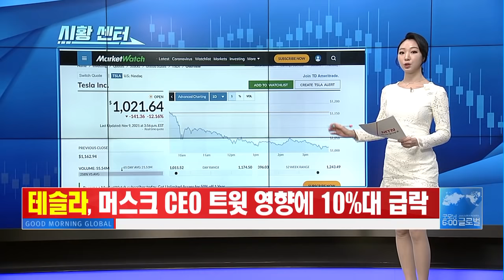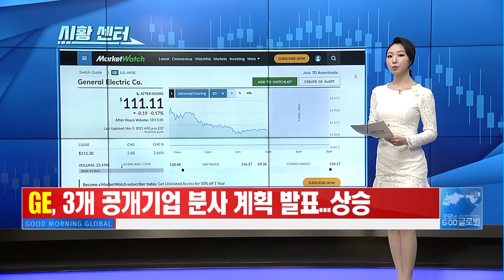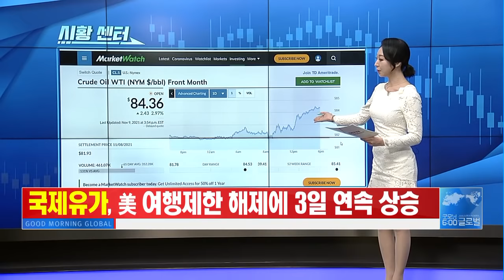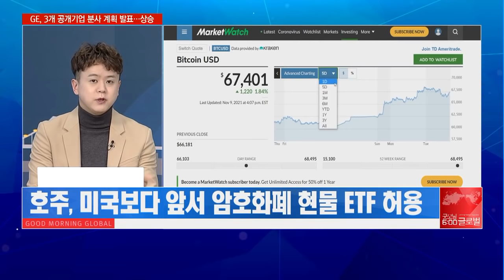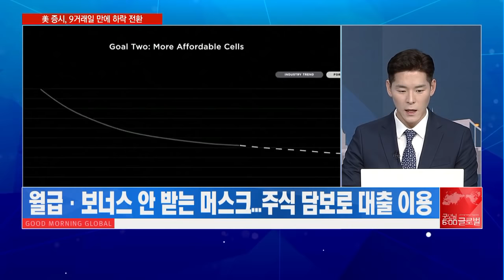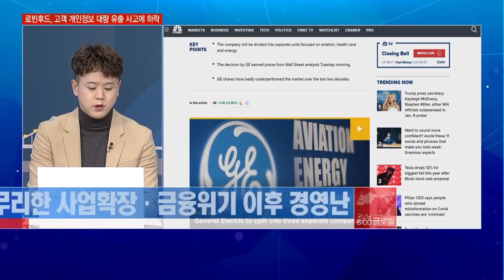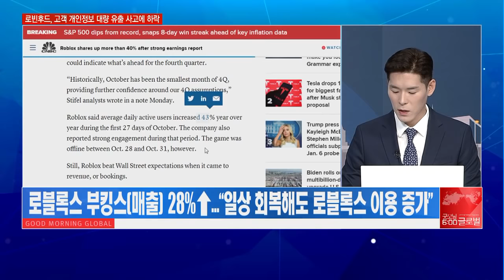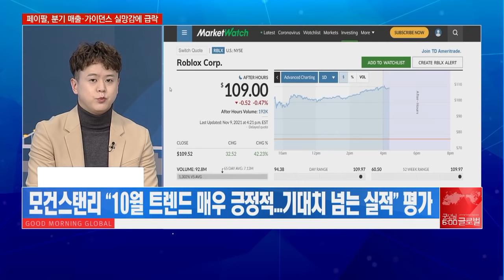[애프터 마켓] 테슬라, 이틀 연속 급락 범인은 내부에 있다?! / 머니투데이방송 (증시, 증권)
11/10 굿모닝 6:00 글로벌

▶ Market Keyword '나도 관심있어'
- 팀 쿡, “암호화폐, 포트 다변화 측면서 보유 합리적” 발언
- 암호화폐의 애플 결제수단 활용 및 회사 내부 매수 등 부인
- 암호화폐 시장, 일시적 소강상태 후 최근 반등 움직임

▶ Market Keyword '내부자 매도'
- 테슬라, 머스크 주식 10% 매도 설문 이후 2거래일 연속 하락
- 테슬라 시총 $1조 돌파 후 현직 이사들 수억 달러 규모 매도
- 기업 내부자 주식 매도, 부정적 사업 전망 해석 가능

▶ Market Keyword '갈라서는 게 이득'
- GE, 항공기 엔진 및 헬스케어·에너지 3개 기업 분할
- 2023년 초 헬스케어 부문 분할 후 2024년 초 에너지 부문 분할
- S&P, GE 헬스케어 분사 따른 신용등급 강등여부 검토 발표

▶ Market Keyword '40% 급등'
- 로블록스, 호실적 발표 힘입어 하루 만에 40% 급등
- 10월 일간 활성이용자수, 4일간 게임 먹통 불구 43% 급증
- 로블록스 부킹스(매출) 28%↑…“일상 회복해도 로블록스 이용 증가”